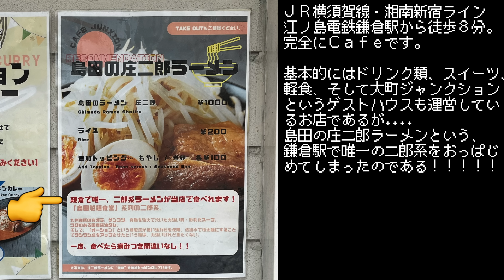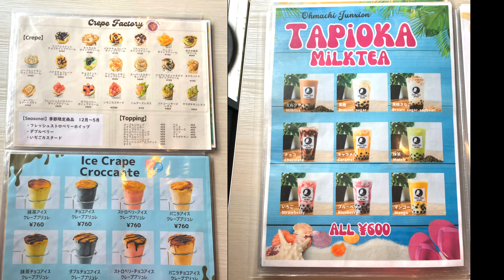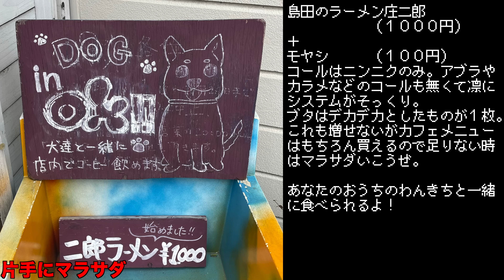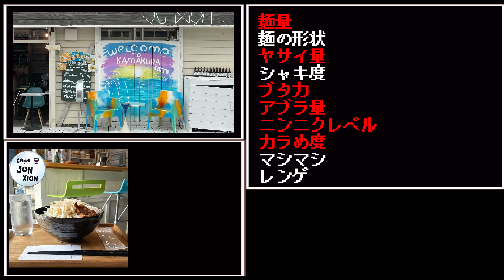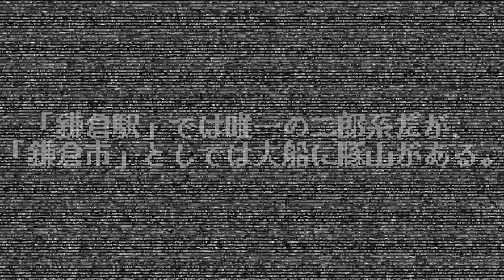99％の人が知らない鎌倉駅唯一の二郎系を遂に暴く...!!!!!!【Cafe junxion】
【Cafe Junxion kamakura cafe】
『島田の庄二郎ラーメンニンニク多め＋ヤサイマシ』
🗺️神奈川県鎌倉市大町2-2-35
🚊JR横須賀線、湘南新宿ライン/江ノ島電鉄鎌倉駅より徒歩8分
⏰月曜日〜日曜日11:00〜14:00/16:00〜21:00
🗓️定休日 無し？
🎊開店日🎊
2022年12月23日
（島田製麺食堂から仕入れている。販売が始まったのは2023年1月頃）
🎫先オーダー制:後払い🎫

〜BGMの出典〜
オープニング
『8-bit Title』